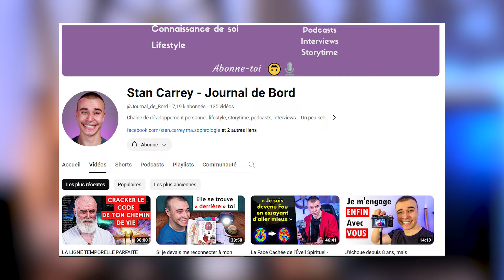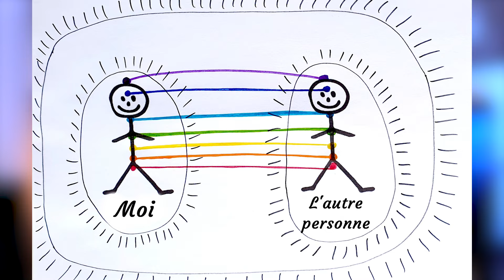Comment couper des liens toxiques avec une personne ? 7 Conseils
Les amis, je ne m'en rendais pas compte avant, quand je vivais plusieurs relations malsaines, mais maintenant, je le réalise : quand vous avez un lien toxique avec une ou plusieurs personnes, en fait, ça affecte toute votre énergie au quotidien.
C'est-à-dire qu'il suffit d'une seule relation toxique, pour que votre manière de vous projeter dans l'avenir, votre sentiment de liberté ou d'oppression au quotidien, vos prises de décisions, en soient affectées.
Et le problème des relations toxiques, c'est que, même quand on prend nos distances avec la personne, on peut sentir que ça nous travaille à distance.
Et je ne parle pas de phénomène surnaturel, mais énergétiques ici. C'est réel. Par exemple, combien de personnes en consultation m'ont déjà dit que lorsqu'elles commençaient à se relever après avoir quitté un pervers narcissique, c'est pile à ce moment-là qu'il revenait à la charge !
Ou encore, vous pouvez le ressentir à distance quand une personne a des attentes vous concernant. Par exemple, quand elle attend que vous lui écriviez, et sera déçue si vous ne le faites pas.
Et ce lien toxique là, il peut vous oppresser, même à distance.
Donc, aujourd'hui, je vais vous donner 7 manière pour rompre un lien toxique que vous avez une personne, que ce soit en restant en contact avec ladite personne, ou bien après avoir pris vos distances. Je vais vous donner des conseils pour les deux cas.
Allons-y progressivement, en commençant par les conseils pour couper les liens toxiques tout en restant dans la relation, et en terminant par ceux à appliquer une fois que vous avez pris vos distances.

Ma chaîne "Journal de Bord" : @Journal_de_Bord

À bientôt!

Stan Carrey
Chapitres :
00:00 Bande-annonce
00:31 Introduction
03:16 Identifier les liens toxiques
05:21 Parler, expliciter, révélation
07:13  La restriction de votre énergie
09:48 Les bonhommes allumettes de Jacques Martel
11:57 Décréter solennellement
12:29 Un acte symbolique
13:00 Si la personne est dangereuse
14:12 Conclusion